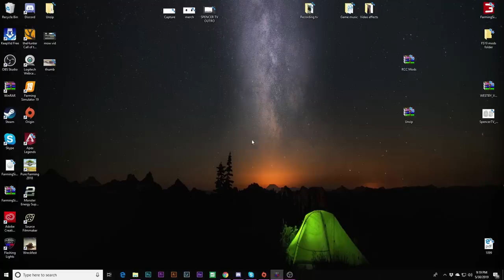NEW FIRE STATION! | 4 STALL ENGINE BAYS | MULTIPLAYER | FLASHING LIGHTS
LOOKING TO GET FS19??? CLICK LINK BELOW (BASED ON LOCATION)
PC (USA)
PS4 (USA)
X-box (USA)